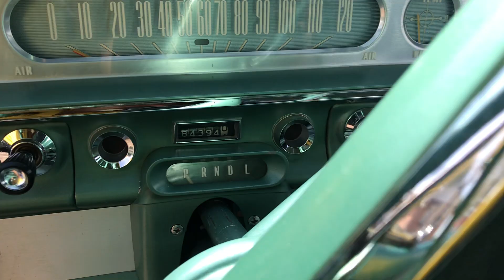DC7260 1960 Ford Fairlane 4-Door Sedan selling on BigIron 5-6-21